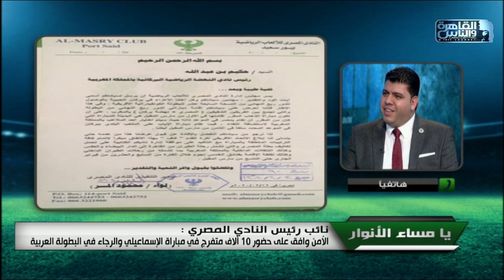يا مساء الأنوار | الحلقة الكاملة 12 فبراير 2020 مع كابتن مدحت شلبي في القاهرة والناس